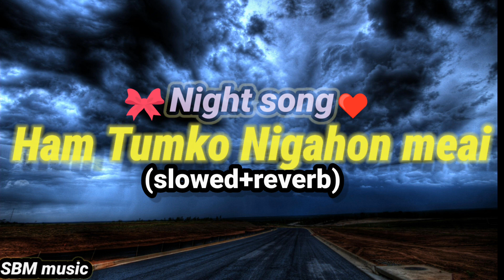# tumko nigahon mein🙏🙏🙏 (Slowed + Reverb) Hindi song lyrics songs night broken song 💔💔💔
LYRICS

ओ ओ ओ ओ, ओ ओ ओ.. हम तुमको निगाहों में इस तरह छुपा लेंगे हम तुमको निगाहों में इस तरह छुपा लेंगे तुम चाहे बचो जितना हम तुमको चुरा लेंगे हो.. तेरी आशिक़ी में जाना तेरी आशिक़ी में जाना दुनिया भुला देंगे तुम चाहे बचो जितना हम तुमको चुरा लेंगे हो हे हे हे हे.. हे हे हे हे... हे हे हे हे, ला ला ला... माथे की बिंदिया बोले हाथों का कंगना बोले पैरों की पायल बोले सुन ले मेरे यारा, सुन ले मेरे यारा ओ तारों से मांग सजा दूं दामन में खुशियाँ बिछा दूं दुल्हन मैं तुझको बना दूं सुन ले मेरे यारा, सुन ले मेरे यारा ज़िन्दगी मिल गयी, हर ख़ुशी मिल गयी हो आशिक़ी मिल गयी हम दिल को मोहब्बत का हो हम

दिल को मोहब्बत का आइना बना लेंगे तुम चाहे बचो जितना हम तुमको चुरा लेंगे हो.. हे हे हे हे.. हे हे हे हे... हे हे हे हे, ला ला ला... ओ आँखों से दिल में उतरके तेरी साँसों में बिखरके धड्कुंगा मैं दिल बनके सुनले मेरे यारा, सुनले मेरे यारा साँसों में खुशबू बनके, तेरी चाहत में संवरके रूह में उतर जाऊंगी सुनले मेरे यारा, सुनले मेरे यारा दिल्लगी में सनम बेखुदी मिल गयी हो रौशनी मिल गयी दीवानगी में जाना हो दीवानगी में जाना ख़ुद को भुला देंगे तुम चाहे बचो जितना हम तुमको चुरा लेंगे हो हम तुमको निगाहों में इस तरह छुपा लेंगे तुम चाहे बचो जितना हम तुमको चुरा लेंगे हो.. तेरी आशिक़ी में जाना दुनिया भुला देंगे तुम चाहे बचो जितना हम तुमको चुरा लेंगे हो